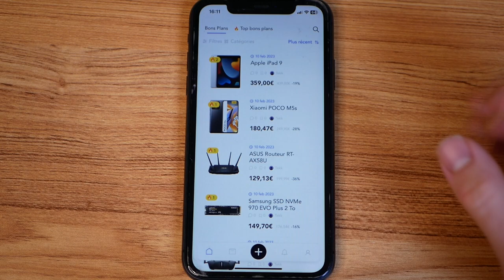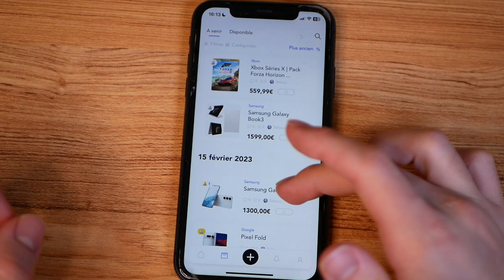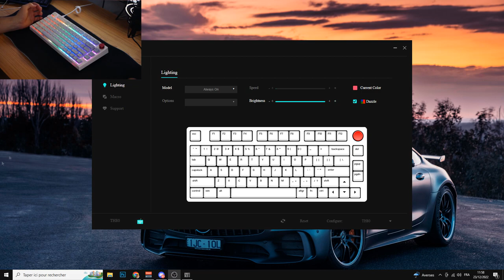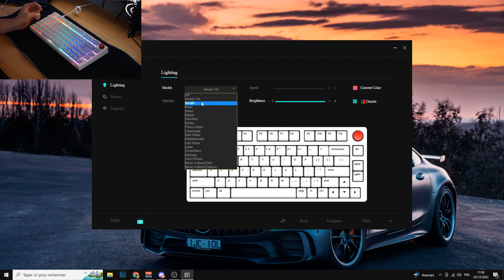J'OUVRE UN CLAVIER DIY ULTRA SATISFAISANT ! (Epomaker TH80)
J'ai testé un clavier DIY ultra satisfaisant ! Le Epomaker TH80 m'a impressionné grâce à sa sonorité très spéciale !

Tekk, c’est l’appli qui regroupe au même endroit les réductions et les sorties tech :